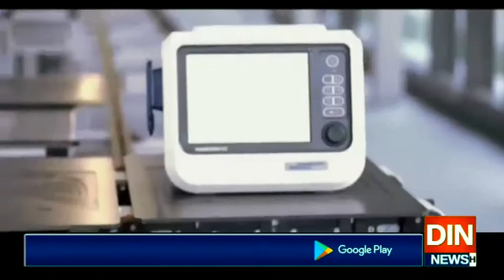امریکامیں مزیدایک ہزار 48ہلاکتیں،تعداد8 ہزار452ہوگئی